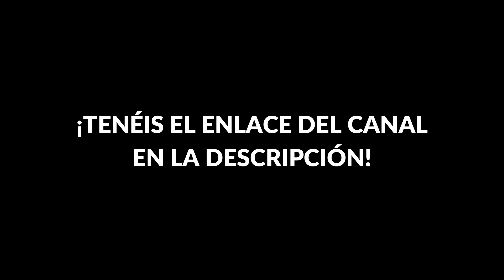STELLAR BLADE - REACCIÓN AL NUEVO TRÁILER | STATE OF PLAY 2024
Reacción al nuevo tráiler del STELLAR BLADE lanzado en el último STATE OF PLAY.

Para seguir los directos enteros os dejo aquí el enlace de mi canal de Twitch

💥OTROS VÍDEOS💥

REACCIÓN AL NUEVO STATE OF PLAY (Death Stranding 2, Silent Hill 2 Remake, Rise of the Ronin...)

NOTICIAS: SPEC OPS THE LINE, presupuesto de ECHO, VISIONS OF MANA, AVATAR 3, X-MEN 97' T1...